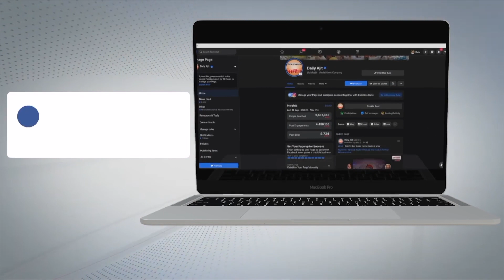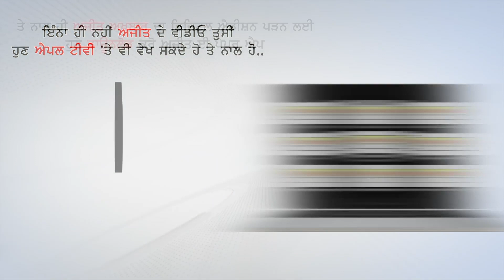ਭਾਰਤੀ ਸਿੰਘ ਦੀ ਟਿੱਪਣੀ 'ਤੇ ਯੁਵਰਾਜ ਹੰਸ ਦੇ ਸੁਣੋ ਬੋਲ